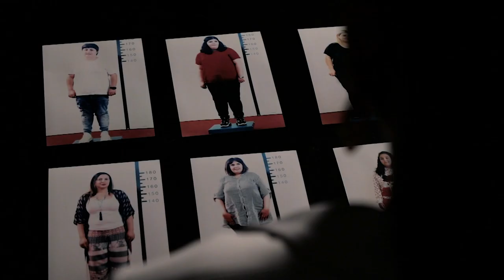2XL Ռեալիթի շոու 22 / 2XL Reality show 22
2XL - Ռեալիթի շոու առողջ ապրելակերպի և մոտիվացիայի մասին

Նոր Կյանք՝ նոր մարմնում: Նոր հեռուստանախագիծ ATV -ի եթերում